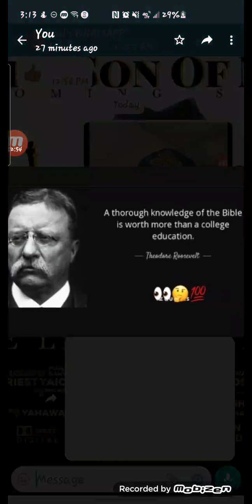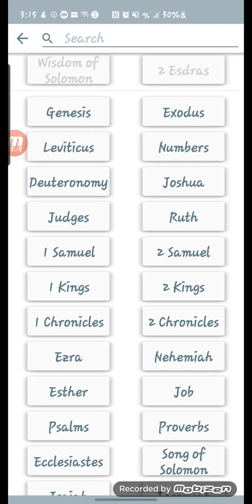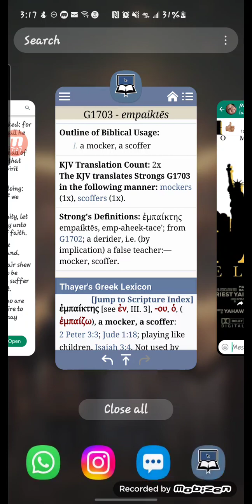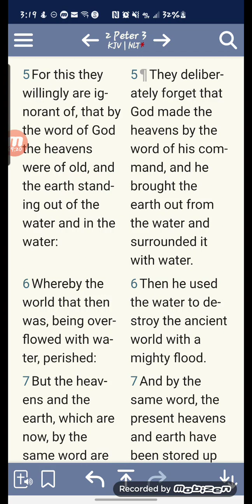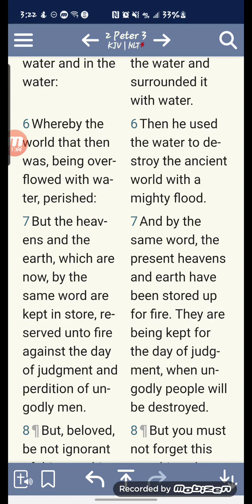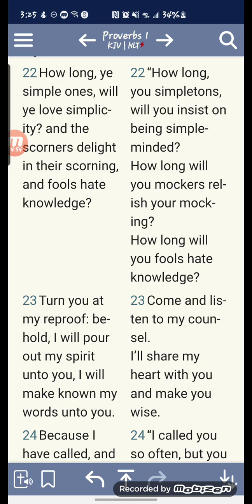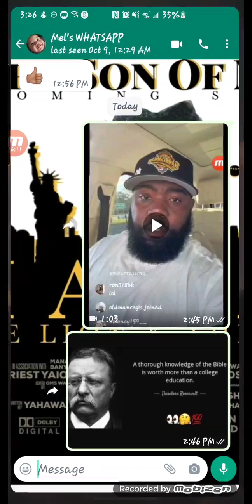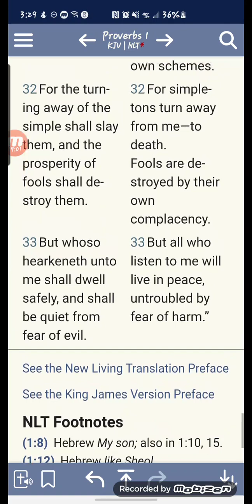Distress and Angiuish are the punishments for Scoffers